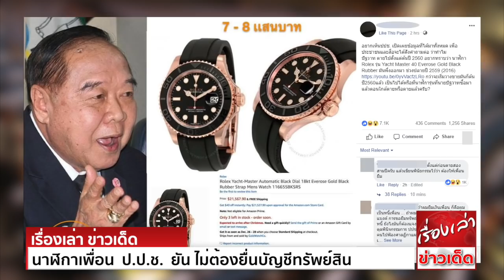นาฬิกาเพื่อน ป.ป.ช. ยัน ไม่ต้องยื่นบัญชีทรัพย์สิน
ผู้สื่อข่าวรายงานว่า ในการสัมมนาสมาชิกสภาผู้แทนราษฎร ถึงบทบาทหน้าที่กับการสนับสนุนดำเนินงาน และการให้บริการของสำนักงานเลขาธิการสภาฯ
โดย นายสรศักดิ์ เพียรเวช เลขาธิการสภาฯ ได้เชิญ นายวรัญ มณีศรี เจ้าพนักงานตรวจสอบทรัพย์สิน สำนักงานคณะกรรมการป้องกันและปราบปรามการทุจริตแห่งชาติ (ป.ป.ช.)
มาชี้แจงทำความเข้าใจ กรณีการยื่นแสดงบัญชีทรัพย์สินและหนี้สินต่อ ป.ป.ช. ให้กับ ส.ส.ได้รับทราบ โดยได้อธิบายถึงหลักเกณฑ์ในการยื่นแสดงบัญชีทรัพย์สิน ว่ามีทรัพย์สินประเภทใดบ้าง
ที่ต้องยื่นต่อ ป.ป.ช. ทั้งนี้ภายหลังรับฟังหลักเกณฑ์แล้วเสร็จ มีส.ส.หลายคนลุกซักถามความชัดเจนในรายละเอียดต่างๆ โดย นายวิรัตน์ วรสศิริน ส.ส.บัญชีรายชื่อ พรรคเสรีรวมไทย
ลุกซักถามกรณีมีรายการทรัพย์สินที่ยืมมาจากเพื่อน คือ นาฬิกาหรูราคาแพง จะต้องยื่นต่อ ป.ป.ช.หรือไม่ ทำให้ ส.ส.ที่นั่งร่วมสัมมนา แสดงความสนใจต่อคำถามดังกล่าวอย่างมาก
โดยตัวแทน ป.ป.ช.ตอบว่า ถ้าต้องการแสดงความบริสุทธิ์ใจ อาจจะยื่นต่อ ป.ป.ช.ได้ แต่ส.ส.คนดังกล่าวซักถามเพิ่มว่า ขอให้พูดให้ชัดเจนว่า กรณีการยืมจะต้องยื่นหรือไม่
เพราะการใช้คำว่า อาจจะ เป็นความคลุมเครือว่าจะต้องยื่นหรือไม่ ในที่สุด เจ้าหน้าที ป.ป.ช.ยืนยันว่า กรณีการยืมทรัพย์สินจากเพื่อน ไม่จำเป็นต้องยื่นบัญชีทรัพย์สินต่อ ป.ป.ช.
จากนั้นสมาชิกได้ซักถามกรณีการแต่งตั้งที่ปรึกษา ผู้ชำนาญการ และผู้เชี่ยวชาญประจำตัว ส.ส. รวมถึงผู้ช่วย ส.ส. จะสามารถแต่งตั้งบุตรหรือคู่สมรส มาดำรงตำแหน่งดังกล่าวหรือไม่
นายสรศักดิ์ กล่าวว่า ไม่มีข้อห้ามทางกฎหมาย สามารถแต่งตั้งได้ เนื่องจากตำแหน่งดังกล่าว ผู้ช่วย ส.ส.นั้น อาจจำเป็นต้องใช้คนที่ใกล้ชิดและไว้ใจได้ช่วยทำงาน
แต่มีความเสี่ยงว่าถูกครหา ว่าให้คนใกล้ชิดมาดำรงตำแหน่ง แต่ในทางกฎหมายสามารถทำได้